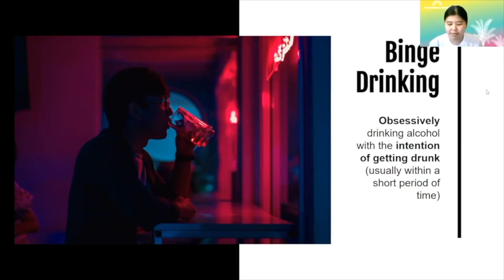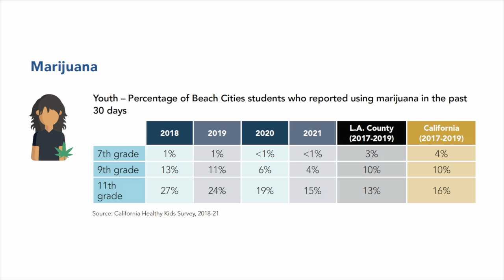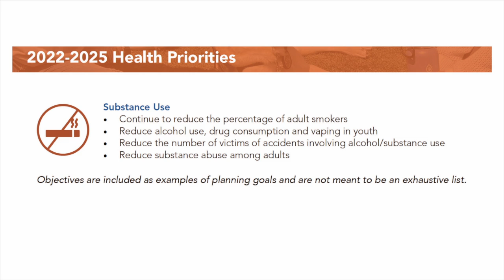Community Health Report Substance Use 2